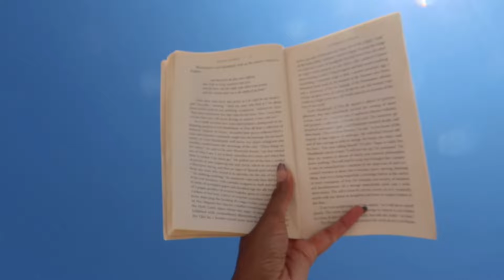a few days in my life | de-stressing + recentering 🤎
this is how I'm keeping my balance and staying grounded in this season of life. and the way I do this is always changing, but I hope you find some inspiration to get out of your routine and reset! I'm feeling so much more like myself.

xo Sienna ✨